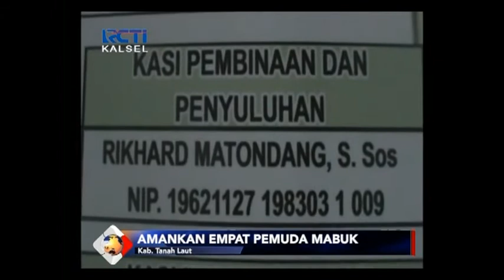PEMUDA MABUK PUKUL ANGGOTA SATPOL PP